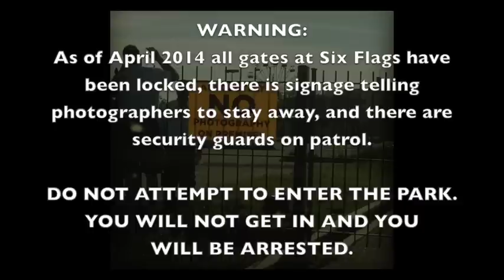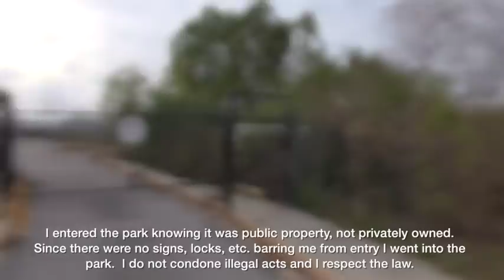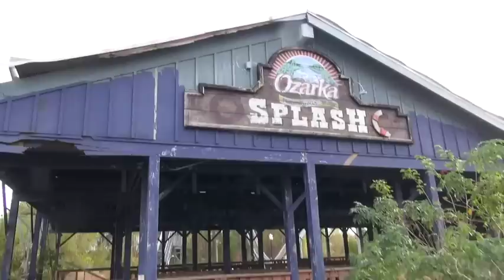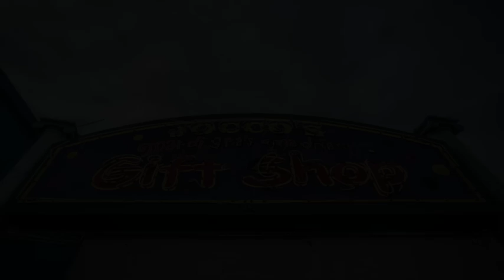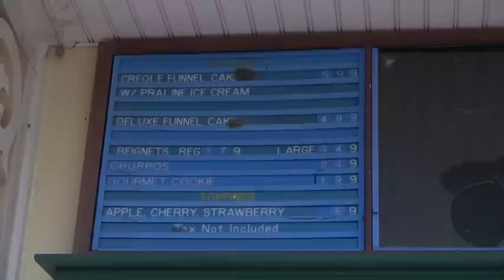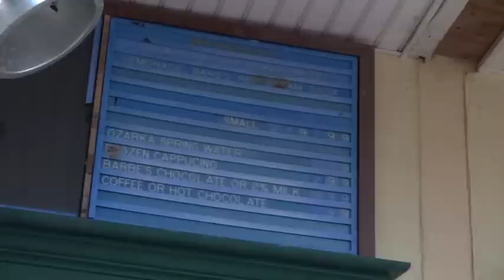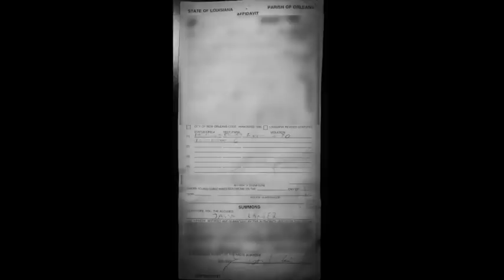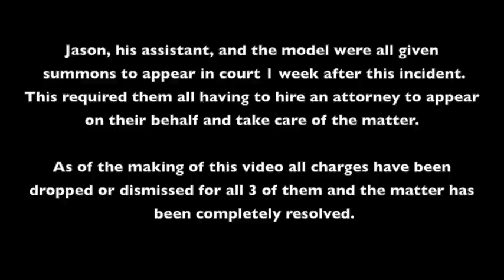BUSTED at Abandoned Six Flags New Orleans Jazzland with Urban Explorer Jason Lanier Photography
Check out Jason's all new excursion into Six Flags ALONE at NIGHT by clicking

Join award winning photographer and Urban Explorer Jason Lanier as he visits the abandoned Six Flags New Orleans park (formerly known as Jazzland) that was destroyed by hurricane Katrina.

Jason had the opportunity to do a number of shoots in the park, and this video chronicles his encounters with the police at the conclusion of his shoot.

This video contains footage from his landscape shoot, model shoots, and even a shoot in the pitch black during a lightning and thunder storm.  We hope you like it!

PLEASE NOTE: this facility has now been closed to the public.  You will NOT be able to gain entrance to this park if you visit, don't try it!